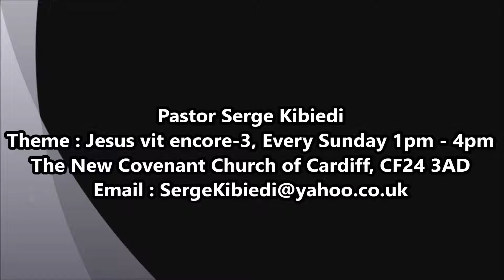Pastor Serge Kibiedi | Jesus vit encore-3